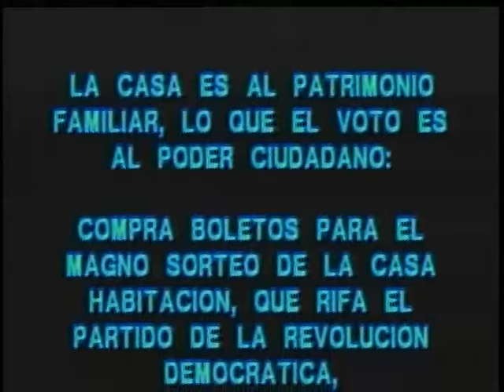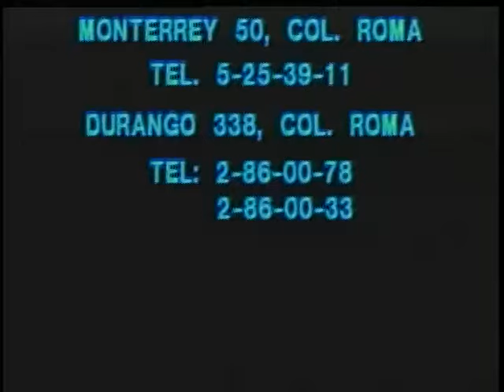[1989] Sketch del PRD contra el PRI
Sketch satírico producido por el recién fundado Partido de la Revolución Democrática (PRD), con fecha del 26 de octubre de 1989, en el que se critica al Partido Revolucionario Institucional (PRI), al Partido Acción Nacional (PAN) y al gobierno de Carlos Salinas de Gortari por el fraude electoral de 1988 y las políticas económicas del entonces presidente.